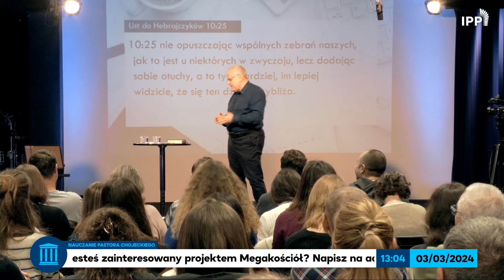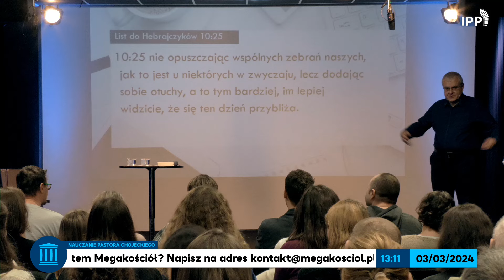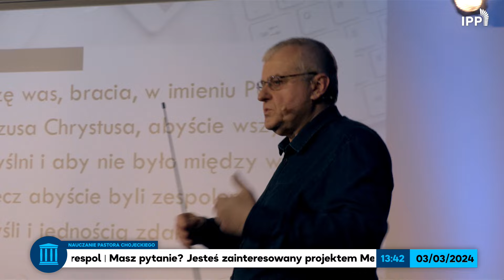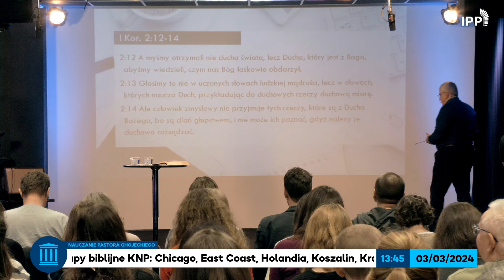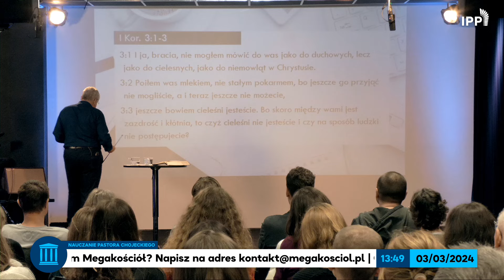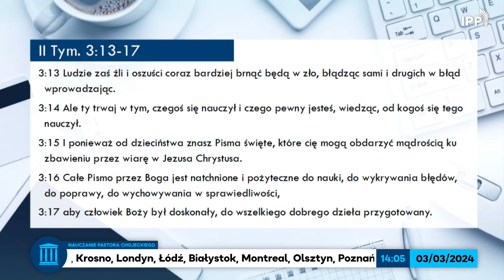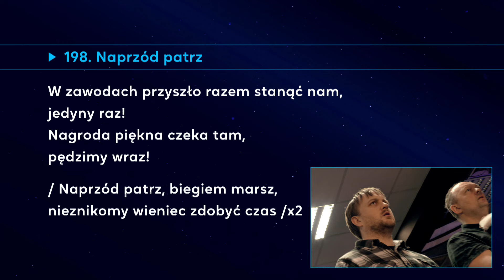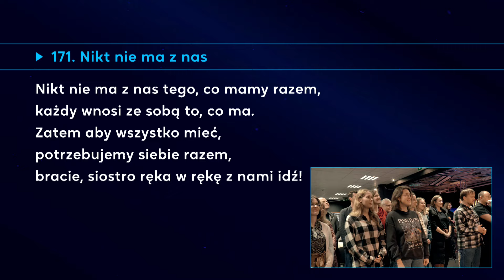Łączność z oddziałem | Pastor Paweł Chojecki, Nauczanie, 2024-03-03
Kiedy chrześcijanie mogą wspólnie, szybko i owocnie realizować misję Jezusa? Co jest wrogiem takiego stanu? Jaka jest w tym Twoja rola?

2. Odkryj, kim jest Jezus